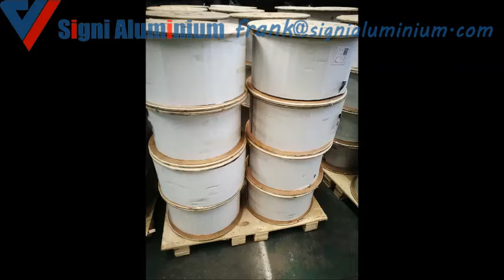Enameled aluminum Rectangular Square wire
Enameled aluminum Rectangular Square wire is a new type of enameled wire that can replace the enameled copper flat wire. Enameled aluminum Rectangular Square wire is similar to enameled copper flat wire because of its electromagnetic properties, and the proportion of aluminum is lighter than that of copper. It is much lower than copper, so it can greatly reduce the cost and has attracted wide attention in the industry due to its excellent insulation and heat resistance.
The production process of Enameled aluminum Rectangular Square wire:
(1) Straighten the aluminum rod;
(2) Clean the aluminum rod with a neutral solution;
(3) Continuous extrusion into the aluminum flat wire with special extrusion molding equipment;
(4) Cool the aluminum flat wire to below 60℃;
(5) Apply insulating paint to the flat aluminum wire;
(6) Bake and dry the painted aluminum flat wire between 200°C and 440°C;

Production range of Enameled aluminum Rectangular Square wire
Narrow side size a: 0.80mm-5.60mm Wide side size b: 3.00mm-16.00mm

Application of Enameled aluminum Rectangular Square wire
Enameled aluminum Rectangular Square wire is used for transformers, motors, especially UPS power supplies, voltage stabilizers and other intermittent products.